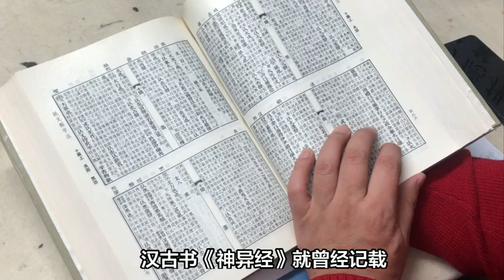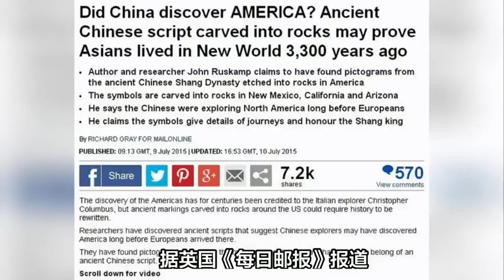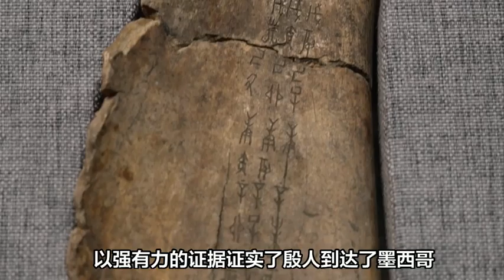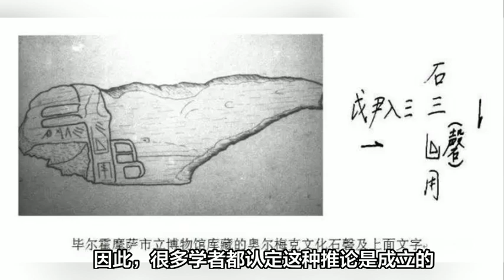美国发现3千年前的甲骨文疑似商代移民！古人早已征服北美大陆